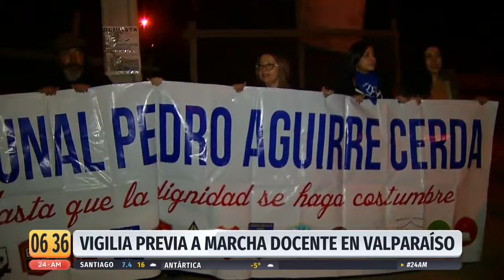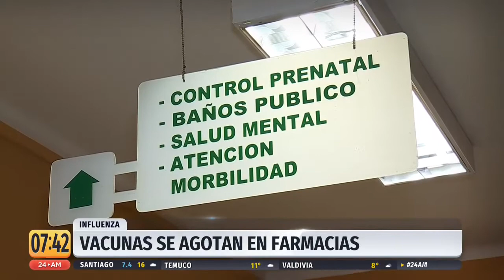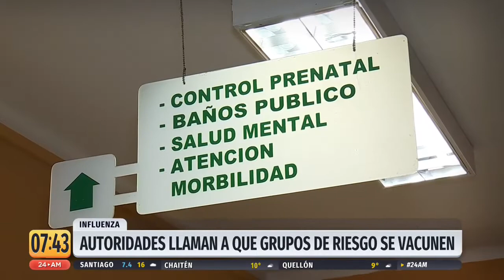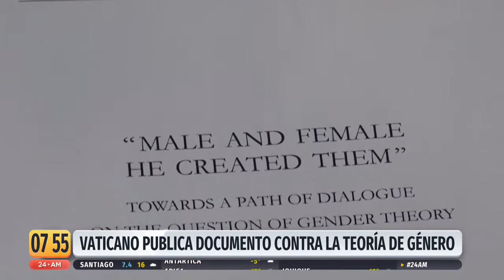24AM - Martes 11 de junio | 24 Horas TVN Chile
Comienza la mañana informado junto a Carla Zunino y Gonzalo Ramírez.